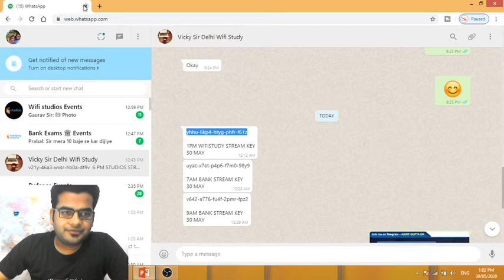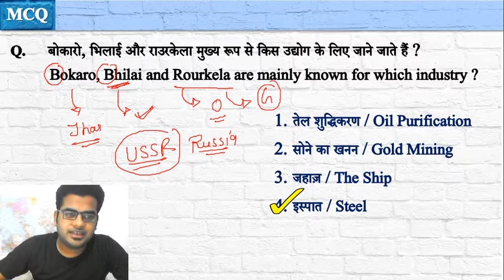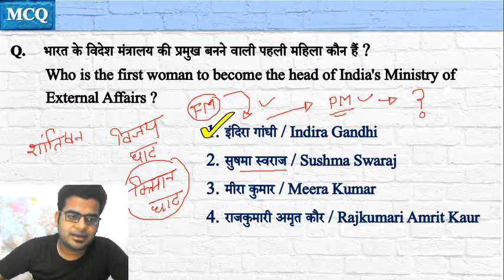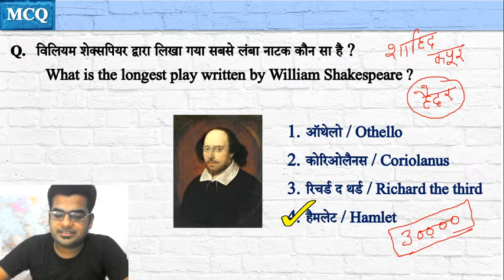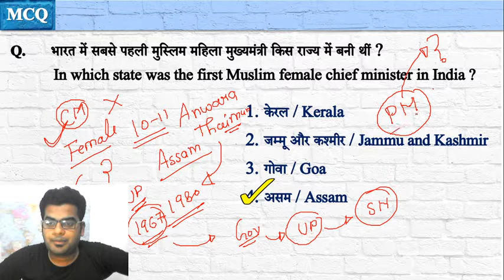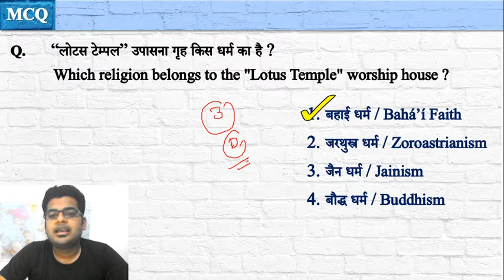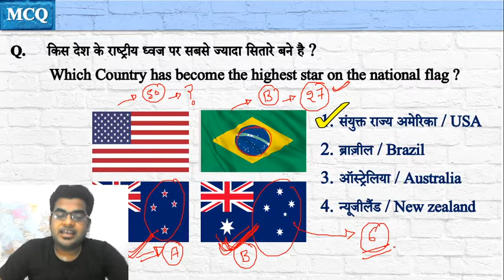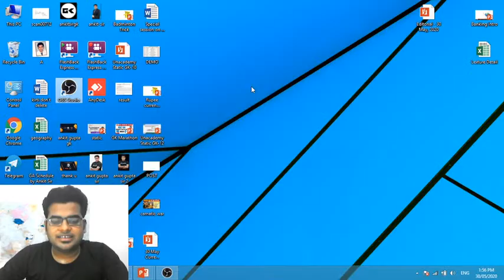1:00 PM - All Exams 2020 | Non-Stop GK/GS/GA Marathon Class by Ankit Gupta Sir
All Exams 2020 | Non-Stop GK/GS/GA Marathon Class by Ankit Gupta Sir | Marathon Class of GK/GS/GA by Ankit Gupta Sir | GK/GS/GA Questions for SSC, Railway, and Banking Exams

✿ Morning Shows:
05:00 AM - Current Affairs Quiz Show by Bhunesh Sir
06:00 AM - Reasoning Warm-Up Show by Deepak Sir
06:30 AM - One Word Substitution & Idioms by Harsh Sir
07:00 AM - The Hindu Editorial Analysis by Vishal Sir
07:45 AM - फटाफट English by Harsh Sir
08:00 AM - Current Affairs Show by Bhunesh Sir
08:40 AM - Vocabulary Show by Harsh Sir

✿ RRB NTPC 2019-20 (CBT-1):
09:00 AM - General Awareness by Rohit Sir
09:30 AM - General Science by Neeraj Sir
10:15 AM - Reasoning by Deepak Sir
11:00 AM - Maths by Sahil Sir

✿ RRB Group D 2019-20:
12:00 PM - General Science by Ankit Avasthi Sir
12:30 PM - Maths by Sahil Sir
01:00 PM - General Awareness by Ankit Gupta Sir
01:30 PM - Reasoning by Hitesh Sir

✿ IBPS RRB PO/Clerk 2020 (Prelims) Crash Course:
02:00 PM - Reasoning by Puneet Sir
03:00 PM - English by Vishal Sir
04:00 PM - Maths by Arun Sir

✿ All Exams Daily Live Quiz:
05:00 PM - General Awareness by Sushmita Ma'am

✿ Daily Current Issues:
05:45 PM - Current Issues by Ankit Avasthi Sir

✿ SSC CGL 2020 Foundation Course:
06:00 PM - GK by Priya Ma'am
06:30 PM - Reasoning by Deepak Sir
07:00 PM - English by Sandeep Kesarwani Sir
08:00 PM - Maths by Dhasu Sir

✿ SSC JE 2019-20 (Technical) Crash Course:
09:00 PM - Mechanical Engg. by Neeraj Sir
09:00 PM - Electrical Engg. by Ashish Sir
10:00 PM - Civil Engg. by Sandeep Jyani Sir

✿ All Competitive Exams:
11:00 PM - GK/GS/GA by Aman Sir
12:00 AM - GK Quiz by Sushmita Ma'am

1. One Subscription, Unlimited Access
2. Learn from your favorite teacher
3. Real time interaction with teacher
4. You can ask doubts in live class
5. Limited students
6. Download the videos & watch offline